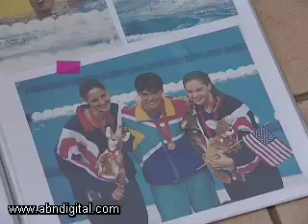On the Couch with Penny Heyns - Part 1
She is one of SA's favourite daughters and arguably the greatest female breaststroke swimmer of all time. Joining ABN's Jacqui Nel on the Couch is Olymipic gold medalist Penny Heyns.